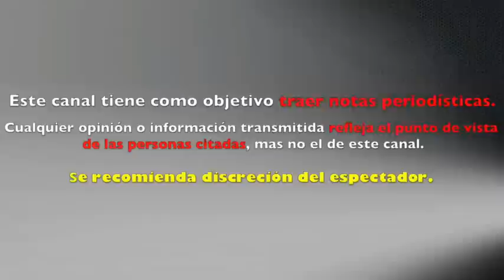KARLA LUNA se BURLA con GROSERÌA de KARLA PANINI tras PROVOCACIONES